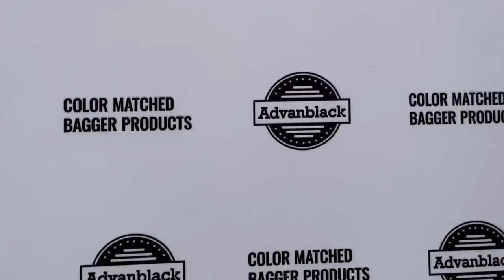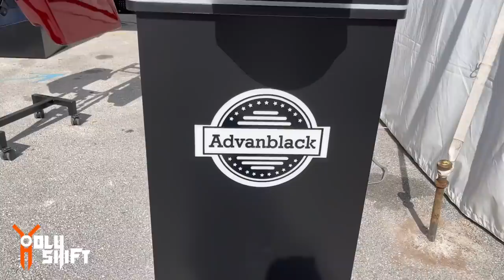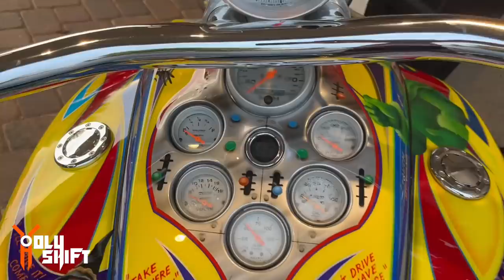Destination Daytona BikeWeek 2022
Spent 3 days at Destination Daytona meeting up with followers that came to visit us at the Ciro3D , Advanblack and Khrome werks tents . A great time Hopping between the vendors on our bikes and met some cool fellow YouTubers. The Harley Industry party by invitation only was the icing on the cake for our time spent in Daytona. Destination Daytona 2022 - was a BLAST !
- The Chrome/Black bolt covers - ENGINE BOLT COVER KITS FOR M8 MODELS
- The handguards by Memphis shades

Bike set-up
The lights I changed on the Harley Electra Glide :